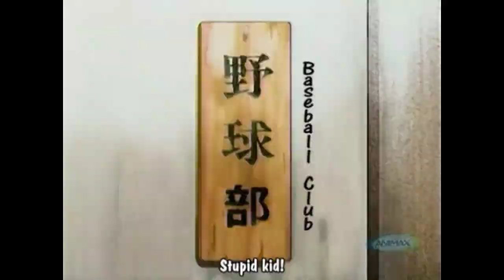BOUGHT A MAIDBOT AND GET IT ON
Series name: Azusa Will Help! (OVA)
Robot girl name: Azusa
I love the way after she got turned on, she's clunky
nice touch coming from an old anime
her design is pretty cute too
Bye.